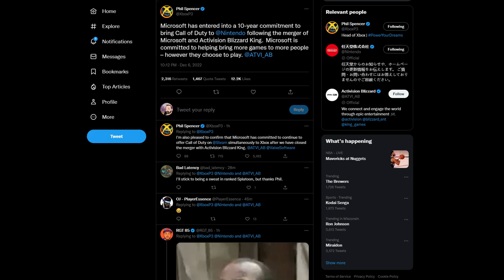Microsoft & Nintendo Just Agreed to a MASSIVE 10 Year Deal!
Thank you everyone for your continued support!